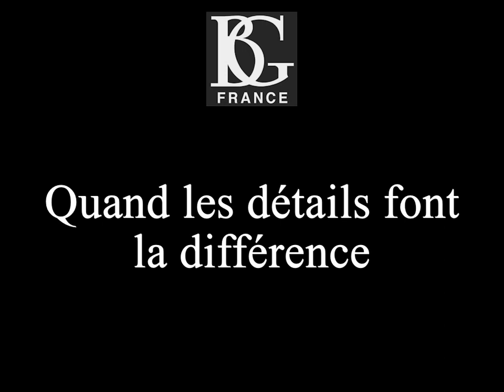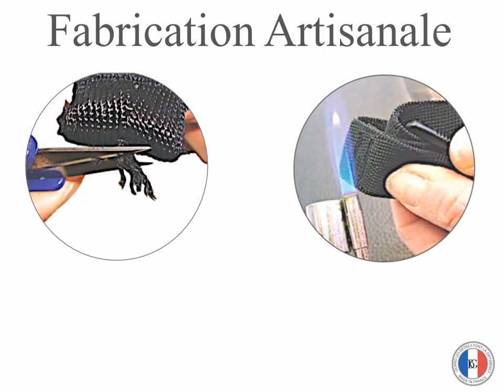Cordon YOKE BG S70M pour Saxophone